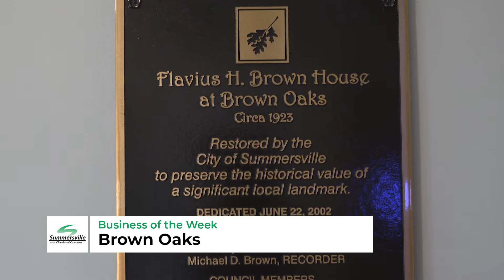Business of the Week - Brown Oaks